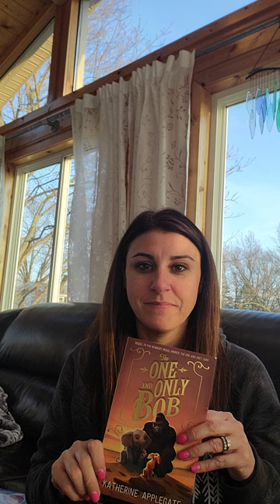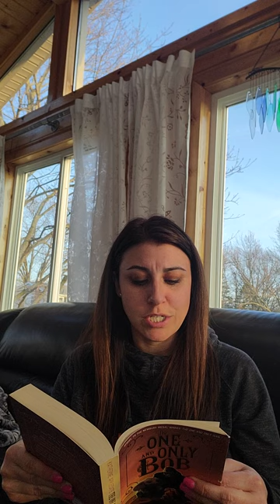Section 5: The One and Only Bob pages 43-51